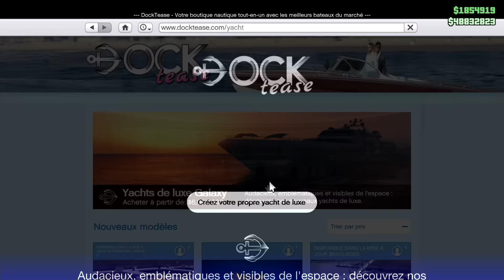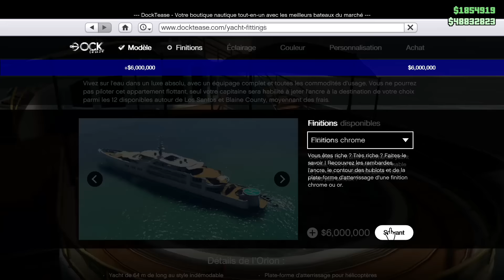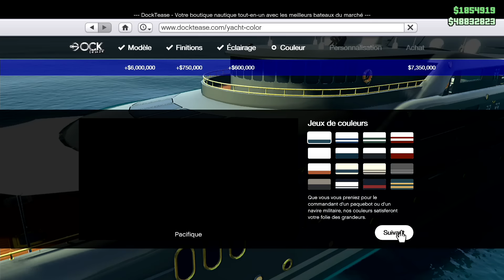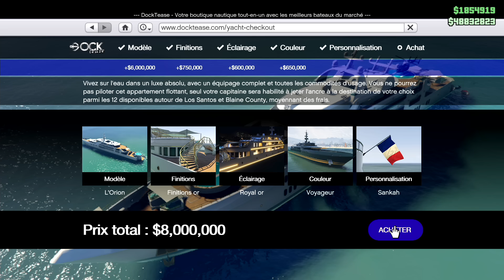1ER YACHT "L'ORION" (PERSONNALISATION, DECOUVERTE + PRIX) ! GTA 5 ONLINE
Les yachts débarquent sur GTA 5 online avec le DLC Truands en col blanc, découverte et personnalisation, jacuzzi ... UN DELIRE !